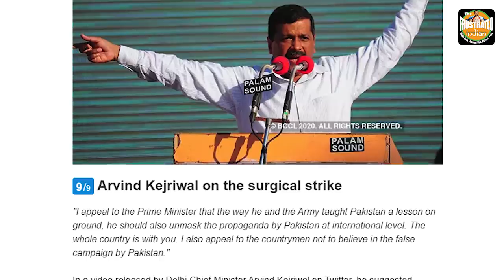Sisodiya Kejriwal fallout is out in the open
• Twitter.com/tfipost_in
• Twitter.com/FrustIndian
• Twitter.com/Tfipost